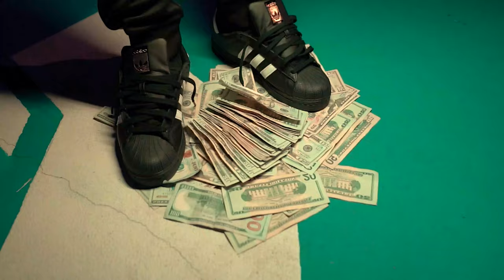Bubba Bandmann Bag Talk (Official Music Video)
The official music video for Bag Talk by Bubba Bandmann

Video: Ace The Shooter
Producer: Almari Beats
Engineer: Abstract OnDa Boardz